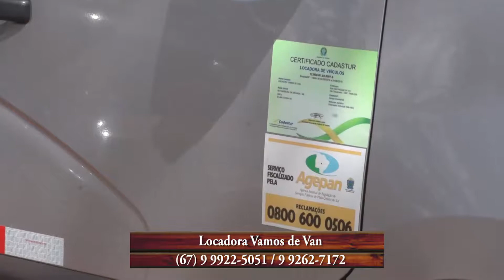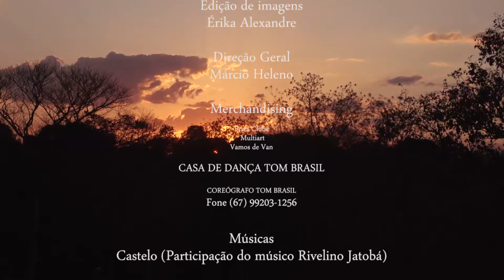PGM VIDA SERTANEJA 12 08 BLOCO UNICO